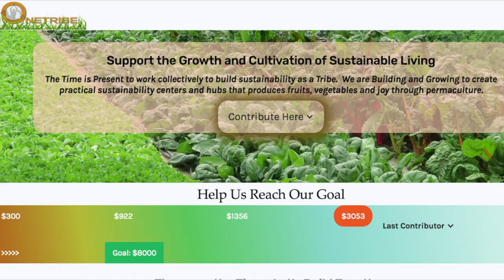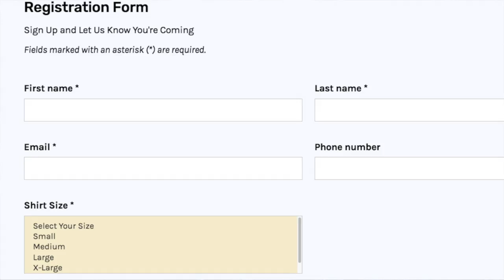Acre Greenhouse 3k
Our Vision is clear, creating a sustainable community one Acre at a Time.  Join us in this initiative and let's prove that together we can unify to create a sustainability for Us and the Youth of tomorrow.

Follow Us and Support the Growth of an Ole Fashion Community Hand in Hand, Tribe Flow.

1st Prize:
EMF Protection Amulet, Hand-Made Anhk OneTribe Spot of the Week
2nd Prize: EMF Protection Amulet
3rd Prize: 1 Free Plant-Based Home Cooked Meal